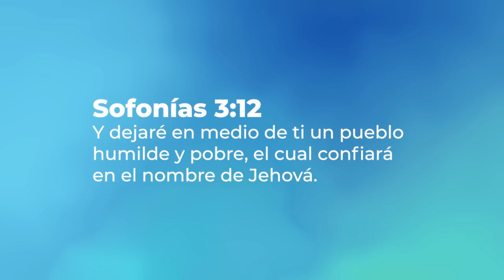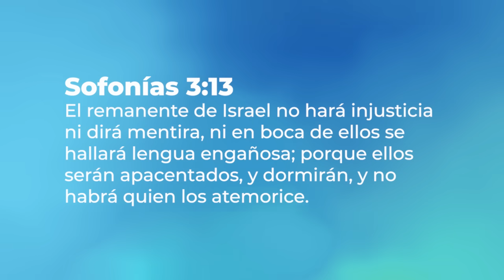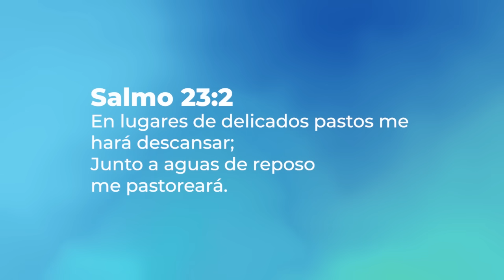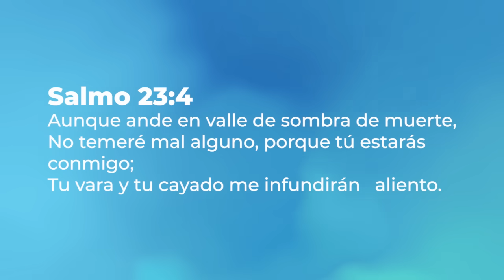El humilde confía | Jueves 15 Agosto 2024 | Teoterapia y Meditación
Recuerda que Teoterapia y Meditación es la mejor manera de iniciar la mañana, ya que nos permite meditar durante todo el día desde un mensaje inspirador.

💬 Comparte tus reflexiones en los comentarios.

Deja que la palabra de Dios y la meditación te guíen día a día. 🙏🕊️